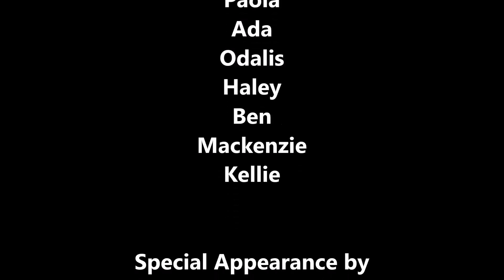mann challenge 2017